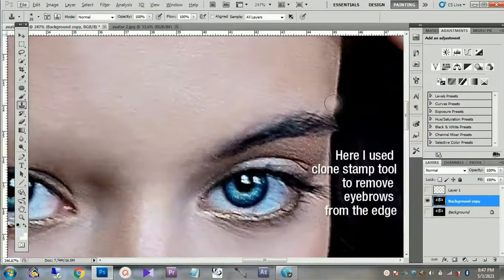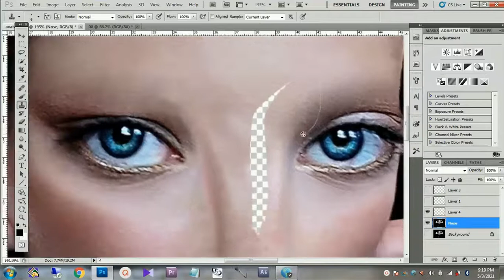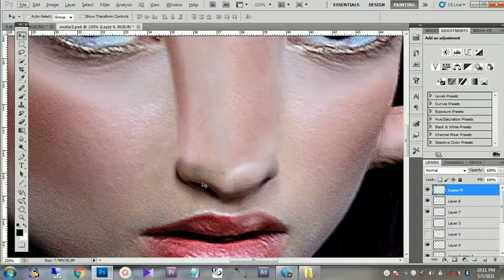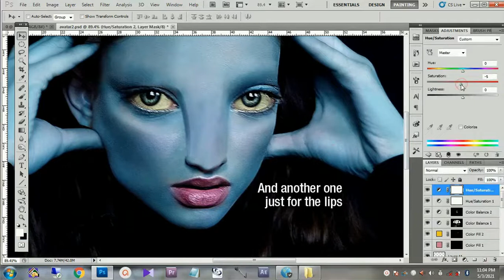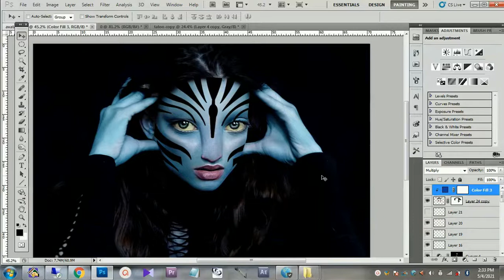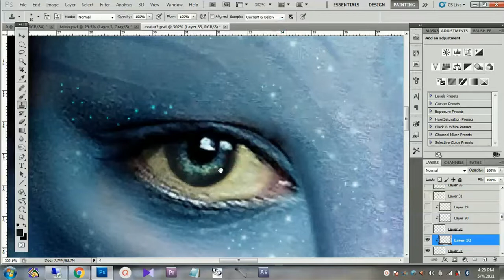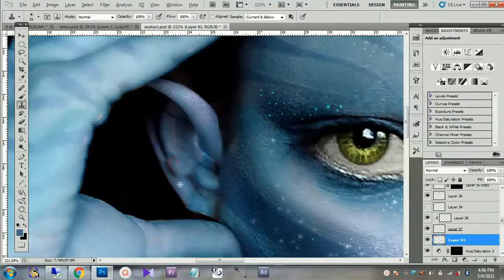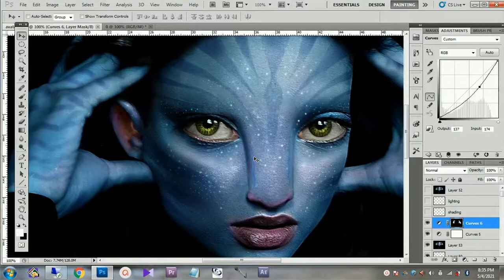Avatar photo manipulation ; Photoshop tutorial from pixart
In this tutorial i will show you the step by step of how I created the avatar make over.